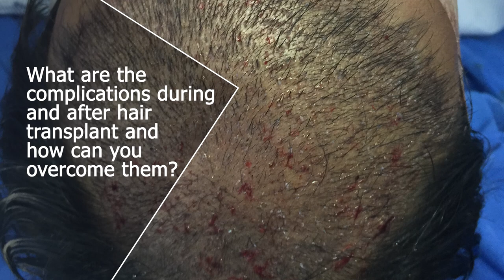What Are The Complications After Hair Transplant? | -Dr. Sunil Arora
आज इस विडीओ में Dr. Sunil Arora (Board Certified Plastic Surgeons) हमें बताएँगे, Hair Transplant में Complications क्या होते है?

हेयर ट्रांसप्लांट एक सुरक्षित सर्जरी है, लेकिन इसमें कुछ जटिलताएं हो सकती हैं, जो ऑपरेशन के बाद दर्द, खुजली, प्रक्रिया के परिणाम से संबंधित असंतोष, या सर्जिकल जटिलताओं जैसे संक्रमण, घाव के फटने या त्वचा के परिगलन जैसी शिकायतों के रूप में हो सकती हैं।

01:07  Hair Transplant के दौरान कितने तरह के Complications होते है?
3 तरह के Complications होते है।
a. Complications during surgery
b.Complications during the postoperative period
c.Complication after results

 01:18 सर्जरी के दौरान जटिलताओं (Complications during surgery)
Anesthesia का unfortunate reactions, खुजली, दाने, कई बार BP low हो जाता है या Sever Shock में चले जाते है।

03:09 (postoperative में जटिलताओं) Complications during the postoperative period
Postoperative period में Infectious, दर्द, खुजली, सूजन या फिर scalp पर numbness आजाना आम सी बात है, Postoperative में  खुजली donor के साथ-साथ recipient area पर आम है। सूखना और पपड़ी बनना इसका कारण हो सकता है। 3-4 दिनों तक कई बार Saline spray करने से खुजली कम हो सकती है। सिर धोने से खुजली के कम होने में मदद मिल सकती है।

07:45 (परिणामों के बाद जटिलता) Complication after results
Failed ये फिर unatural hair transplant होना, यह भी एक बहुत बड़ा कारन है सकता hair transplant के बाद complication आने में

अधिक जानकारी के लिए विडीओ को अंत तक देखिए।

ALC Studio - Hair Transplant and Cosmetic Surgery Clinic, is one of the most reputed and modern cosmetic surgical clinics in Jaipur, Rajasthan.

Dr. Sunil Arora, our Board Cosmetic Surgeon has 15+ years of experience and is highly qualified with MBBS, MS (General Surgery), and MCH (Plastic Surgery) medical qualifications.  Our staff is dedicated to providing top-quality services and results. We believe in working towards an appearance that is natural to suit your individual body type.

Explore our videos to learn more about our clinic, our philosophy, and our expertise. Also, hear what some of our patients have to say about us.